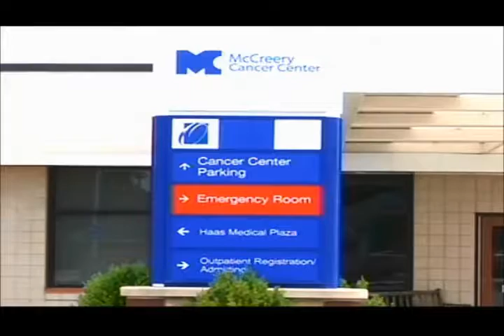Ottumwa caregivers invited to de stress twice a month